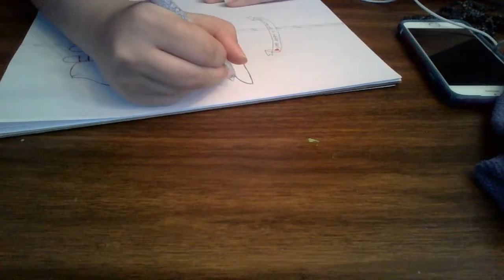Growing Up Is Never Easy | Goretober #3 (i think)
Growing Up Is Never Easy

Songs-
Little Game

My Oc.

Wattpad - kattysans
Amino -
Crybabies
Tubers
Septiplier
Equestria
Five Nights At Freddys
Undertale and
Wattpad